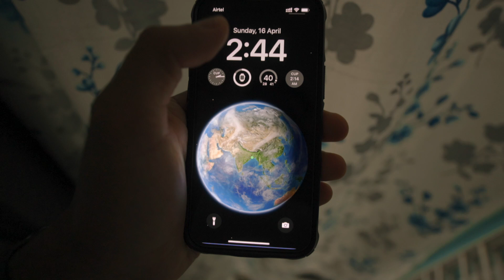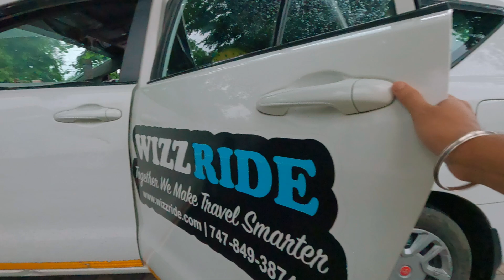গরম থেকে মুক্তি পেতে ঘুরে আসতে পারেন দার্জিলিঙের এই ৩টি OFFBEAT গ্রাম - Offbeat Darjeeling!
We found 3 offbeat & less crowded destinations in Darjeeling.
We've spent a beautiful week these villages & through this video I've shared all the information.

Homestay & Cab Details:
12th Mile Permanent Busti: 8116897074 (Tshering Sherpa)
Wizride Share Innova Service: 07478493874 (App Based Service)
Majua Homestay: 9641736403 ( Rovan Subba )
Majua Share Cab Service: 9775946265 (Milan)
Rimbick Homestay: 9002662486 (Pasang Sherpa)
Manebhanjyang to Rimbick Share Cab: 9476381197
Bijanbari to Rimbick Cab: 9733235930